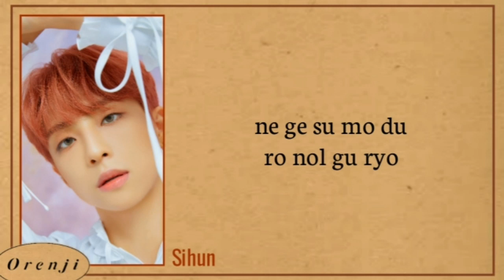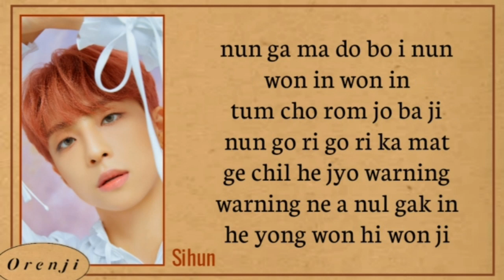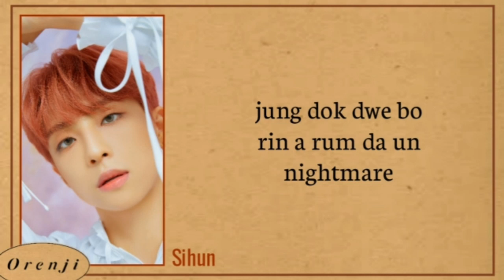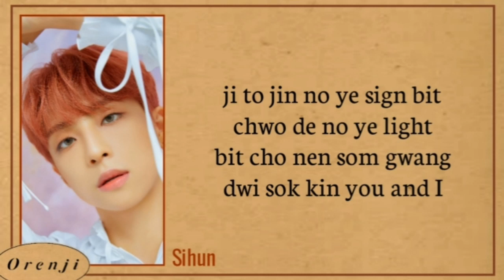BDC(비디씨) "Mysterty Circle" EASY LYRICS | ORENJI 36